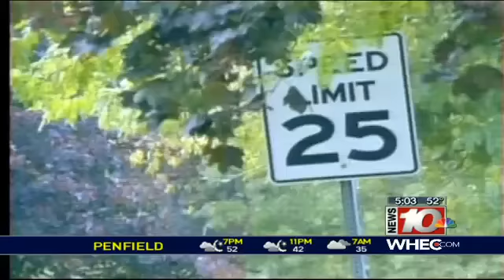Two teens in guarded condition after crash in Brighton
Two of the students involved in Tuesday's car and bus crash remain in the hospital.Scott Collins who is a junior at Brighton High School is in guarded condition. Christa Mickol, a freshman at Brighton High School, has been upgraded to satisfactory condition. The other two people in the car, John